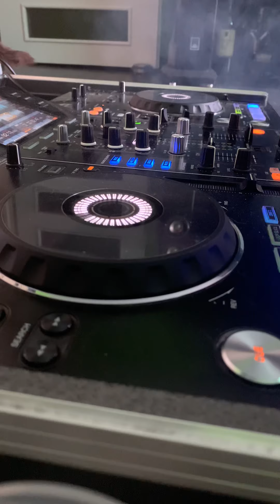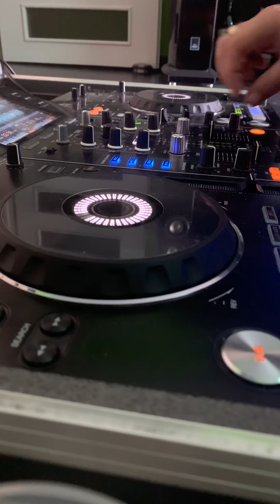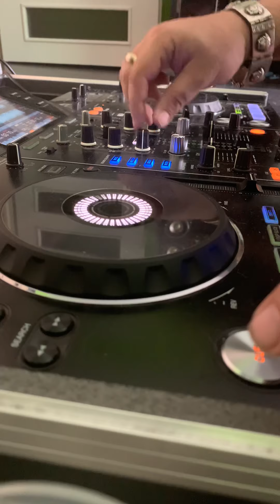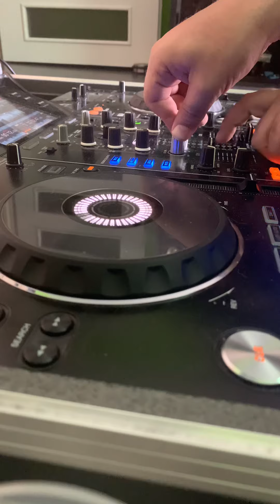Test RX DJ Dolar Poland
Pioneer RX test